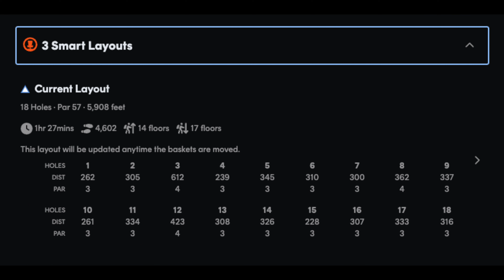Disc Golfing - Shooting 9 Under - (Back 9)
Disc Golf - Shooting 9 Under - (Back 9)